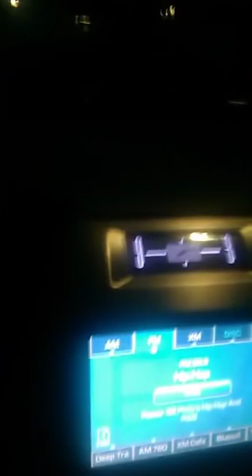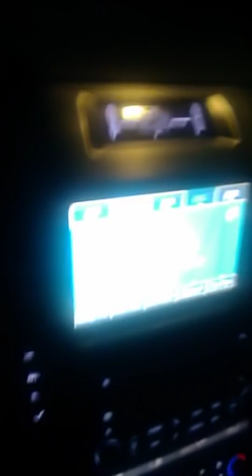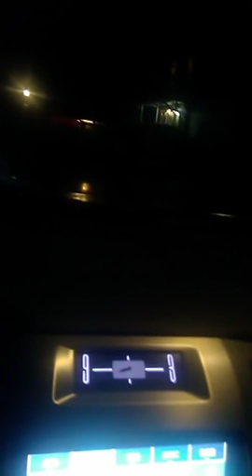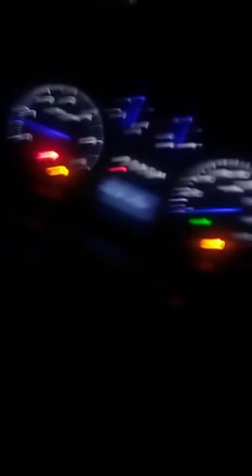CA VA CUIRE ENTRE WAKATOGUE ET MARIE LAROSE